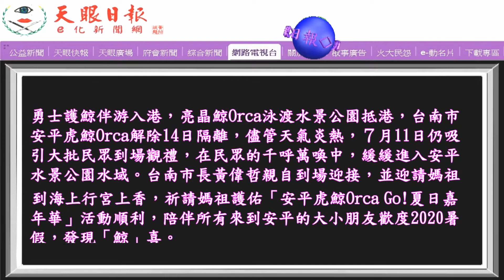〔亮晶鯨〕泳渡入港亮相‧媽祖護佑嘉年華順利